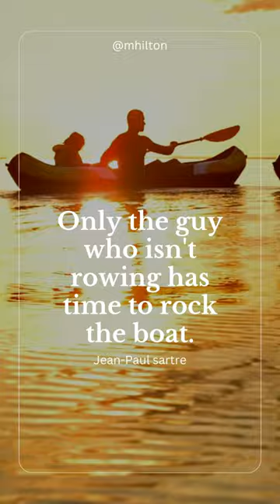Only the guy who isn't rowing has time to rock the boat.-Jean Paul Sartre